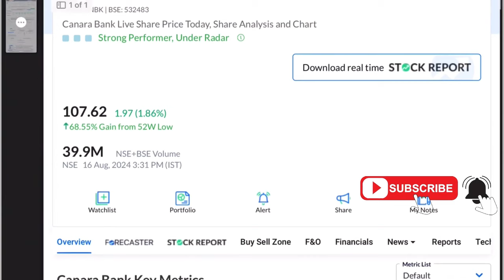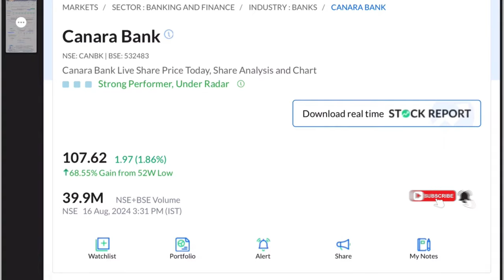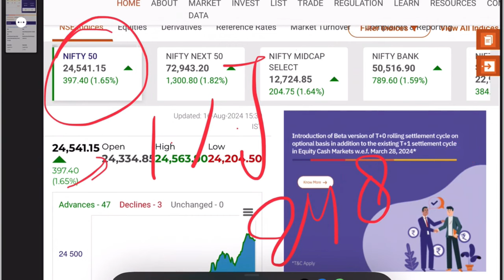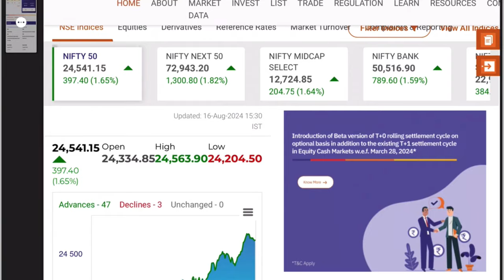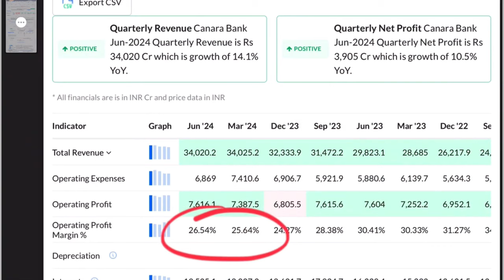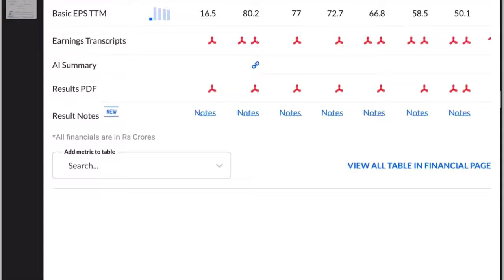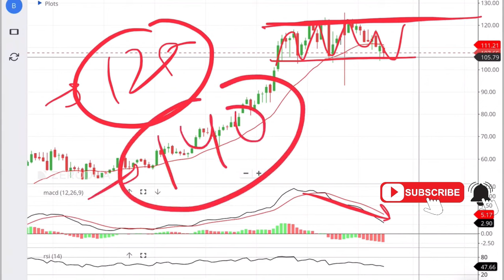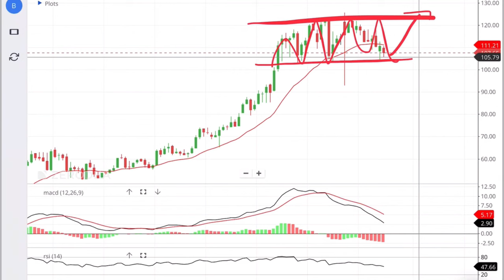Canara Bank Share Price:FII ने उठाया करोड़ों स्टॉक; Canara bank share news tomorrow, canara bank news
Canara bank share price and canara bank share news tomorrow